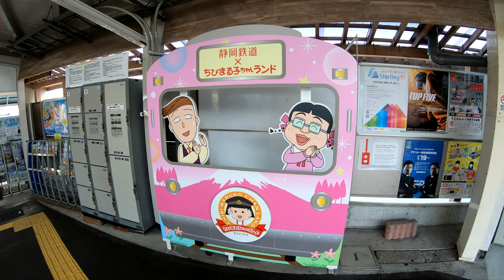静岡鉄道 静岡清水線 新清水駅を探検してみた Shin-shimizu Station. Shizuoka Railway Shizuoka Shimizu Line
2019年8月17日撮影
新清水駅（しんしみずえき）
静岡鉄道　静岡清水線
1908年（明治41年）5月8日に辻村駅として開業
1918年（大正7年） 江尻新道駅に改称
1933年（昭和8年）3月29日清水相生町駅に改称
1954年（昭和29年）10月1日新清水駅に改称
2015年度の1日平均乗降人員は6,384人（乗車人員：3,004人、降車人員：3,380人）
Shin-shimizu Station
Shizuoka Railway Shizuoka Shimizu Line
The average daily passenger personnel of the 2015 fiscal year 6,384 people
新清水站
靜岡鐵道　靜岡清水線
1908年5月8日開業
2015財年的日均客運人員6384人
新清水站
静冈铁道　静冈清水线
1908年5月8日开业
2015财年的日均客运人员6384人
신 시미즈 역
시즈오카 철도 시즈오카 시미즈 선
1908 년 5 월 8 일 개업
2015 년도 1 일 평균 승강 인원은 6,384 명